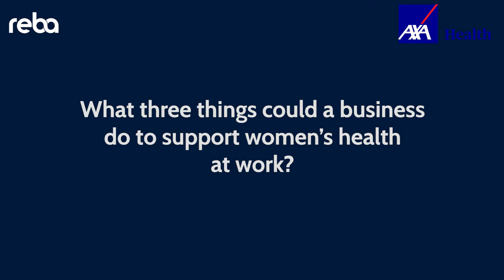Professor Dame Lesley Regan: why women’s health matters to business leaders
The Women’s Health Ambassador speaks to REBA about why and how businesses should support women’s health.

Professor Dame Lesley Regan was appointed Women’s Health Ambassador in June 2022 ahead of the Department of Health & Social Care’s publication of its Women’s Health Strategy for England in August.

As Professor of Obstetrics and Gynaecology at Imperial College London St Mary’s Hospital Campus, she has a particular interest in miscarriage, period problems, gynaecological surgery and menopause.

Through her role as Women’s Health Ambassador, she will help to drive forward the system-level changes needed to close the gender health gap and eradicate the deep seated biases that are holding women back in careers and life.

In this video, she discusses why employers should support women’s health and offers tips and guidance on how to do so.